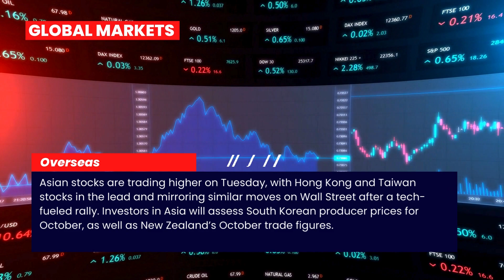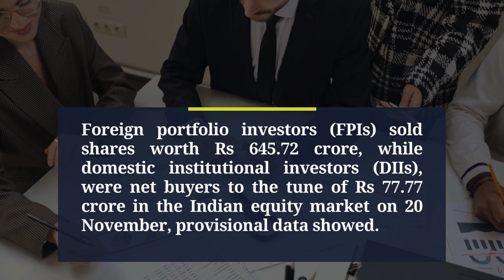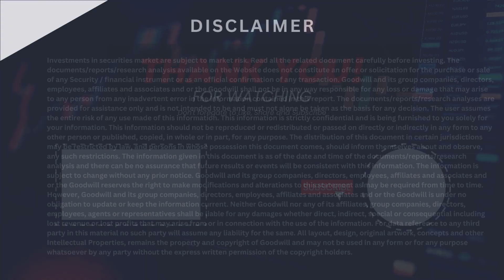Pre-open Market Summary for the Indian Stock Market (21/11/2023)| Indices may open in positive zone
Pre-open Market Summary for the Indian Stock Market Today (21/11/2023)

Your queries-
pre market update
nifty
banknifty
overseas asain stocks
domestic market
Bank nifty analysis
nifty analysis